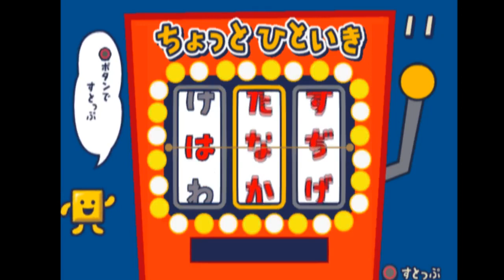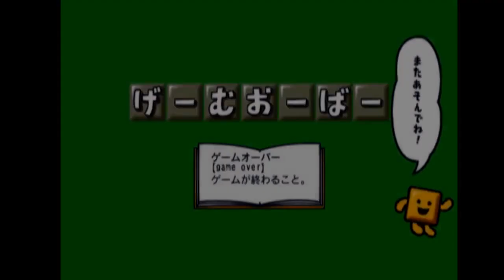Misocast 3 part 1/2: About Japanese and stuff (ft. MattVsJapan)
Talking to Matt about random language learning stuff. I feel like I interrupted him so many times so I will try not to do that in the future.

Since recording this I've stopped using bilingual dictionaries altogether lol.
(Also I had a card for 掲げる but hadn't acquired it)